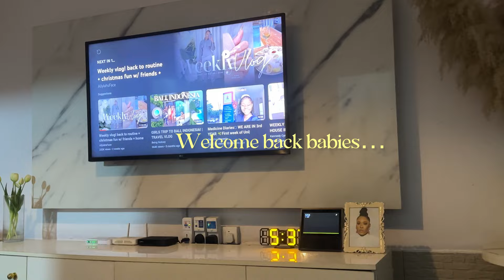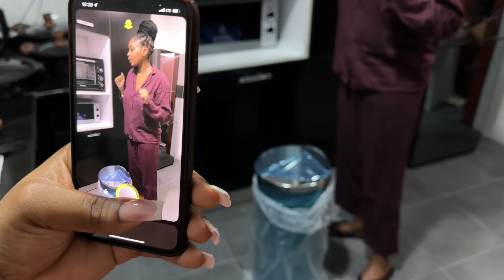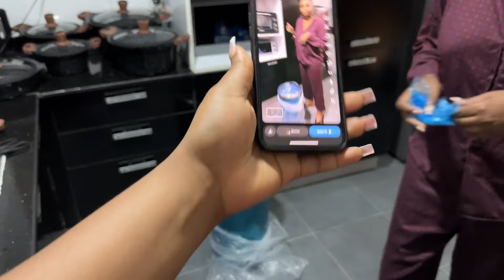CGIL VLOG #37:Kitchen items *UNBOXING* |LOCAL MARKET SHOPPING & MORE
BABIESSSS! CURVYGIRL IN LAGOS VLOG IS BACK! ENJOY THE FIRST EPISODE OF 2024.In this episode i want you to meet my friend Sabrina if you already havent,unbox with us and also come to the local market with us!